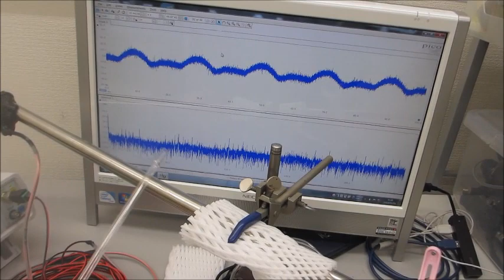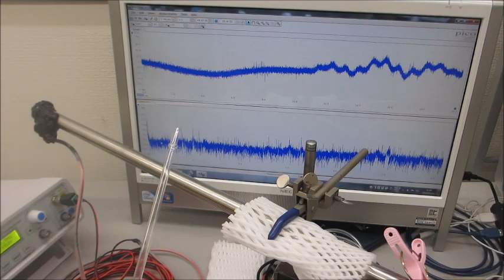超音波伝搬特性（音響特性）の分類に基づいた、超音波発振制御技術ーー基礎実験ーー（超音波システム研究所）